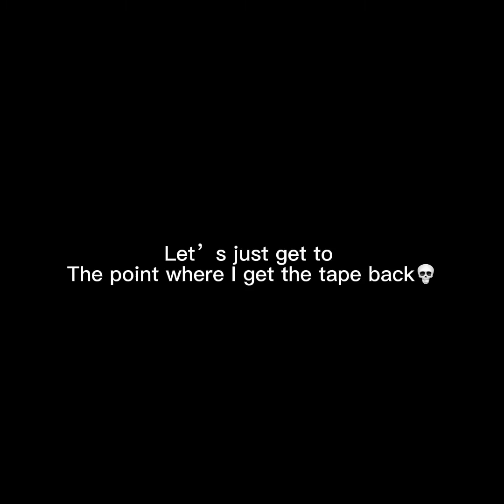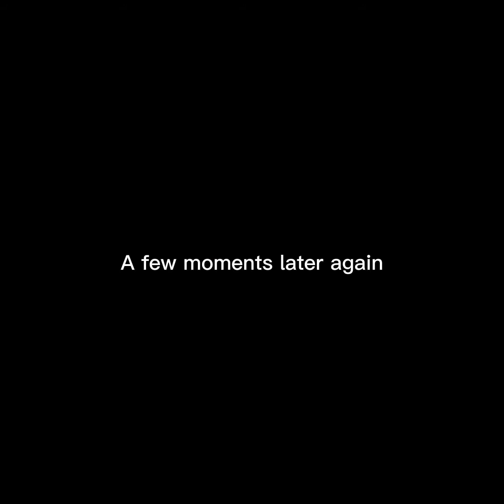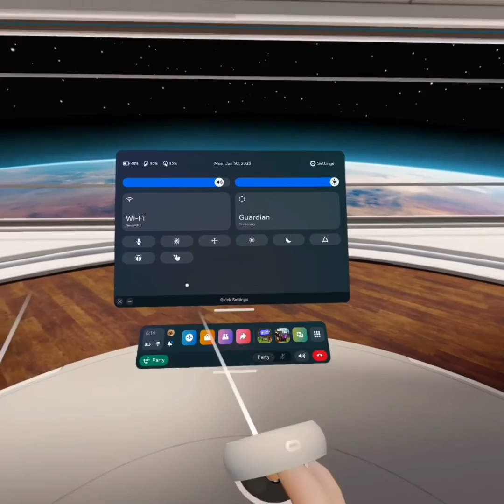Playing Capuchin Horror with Carlondro?!